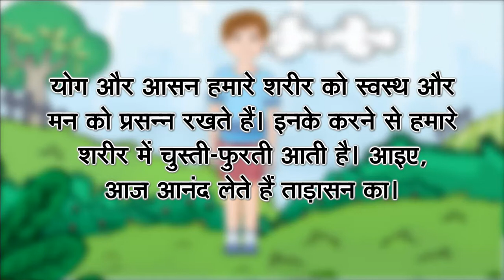Khus Rahie, Swasth Rahie - Paavni Hindi Textbook Class 4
Paavni 4  @BlueprintDigitalnr